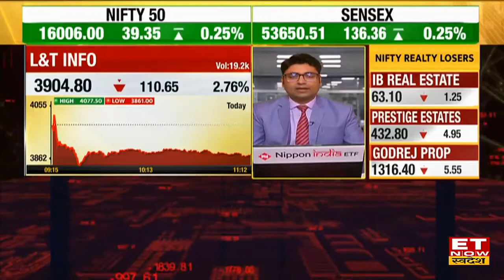Maharashtra Cabinet:Eknath Shinde सरकार की बैठक जारी,Petrol - Diesel पर VAT Tax पर हो सकते हैं बदलाव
महाराष्ट्र में इतनी उथल-पुथल के बाद कैबिनेट मीटिंग का दौर शुरू हो चुका है। कैबिनेट मीटिंग में पेट्रोल डीजल की कीमतों से राहत संभव है। मुंबई, ठाणे, नवी मुंबई में पेट्रोल पर अभी भी 26% वैट है। वहीं मुंबई ठाणे नवी मुंबई में डीजल पर 24% वैट लगा है। कैबिनेट मीटिंग लगातार 1 बजे तक चलेगी।